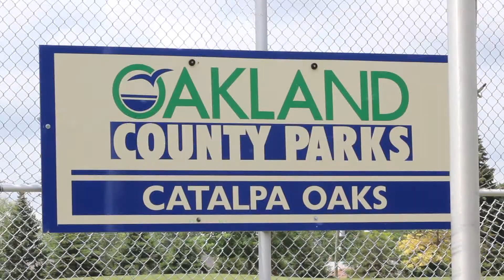Catalpa Oaks Park - Southfield, MI - Visit a Playground - Landscape Structures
There is something for everyone at Catalpa Oaks Park including two play structures for kids ages 2 to 5 and 5 to 12. The playground for 5- to 12-year-olds offers a variety of play experiences with the Single Wave Poly Slide, many climbers like the Lollipop Climber, and spinning events like the Blender™ Spinner and OmniSpin® Spinner. The play structure for 2- to 5-year-olds features a SlideWinder2, Pod Climber®, Cozy Coaster® Slide, Wee Pod® Climber and Imagination Table™.